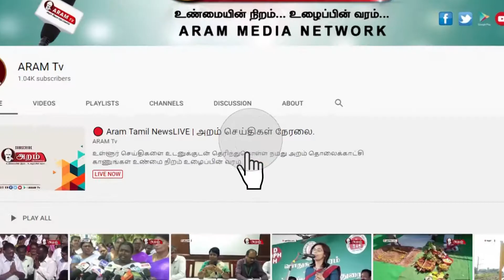வேப்பிலை மற்றும் மஞ்சள் கலந்த கிருமி நாசினியை ஊர் முழுவரும் தெளித்த இளைஞர்கள்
கொரோனா முன்னெச்சரிக்கை நடவடிக்கையாக தமிழகத்தின் பல்வேறு பகுதிகளில் இளைஞர்கள் வேப்பிலை கலந்த மஞ்சள் நீரை ஊர் முழுவதும் தெளித்து வருகின்றனர்.

கொரோனா வைரஸ் தொற்று  நாடு முழுவதும் பரவி பொது மக்களிடையே பெரும் அச்சத்தை ஏற்படுத்தியுள்ளது. இந்த வைரஸ் கிருமி மேலும் பரவாமல் தடுக்க அரசு பல்வேறு நடவடிக்கைகளை மேற்கொண்டு வருகிறது. மேலும் வருகிற ஏப்ரல் 14ம் தேதி வரை ஊரடங்கு உத்தரவு பிறப்பித்து நோயை கட்டுப்படுத்த நடவடிக்கைகளை தீவிரப்படுத்தி வருகிறது. இந்நிலையில் திருச்சி கோரிமேடு பகுதியை சேர்ந்த இளைஞர்கள் வேப்பிலையை அரைத்து மஞ்சள் நீருடன் கலந்து கிருமிநாசினி பரவாமல் தடுக்கும் விதமாக வீதிகளில் தெளித்தனர்.     இதேபோல நெல்லை மாவட்டம் வள்ளியூர் அருகே உள்ள மடப்புரம் கிராமத்திலும் இளைஞர்கள் ஒன்றிணைந்து மஞ்சள் மற்றும் வேப்பிலையை ஒன்றாக அரைத்து தண்ணீரில் கலந்து தெருக்களில் தெளித்து கொரோனா முன்னெச்சரிக்கமுன்னெச்சரிக்கை நடவடிக்கையை மேற்கொண்டனர்.